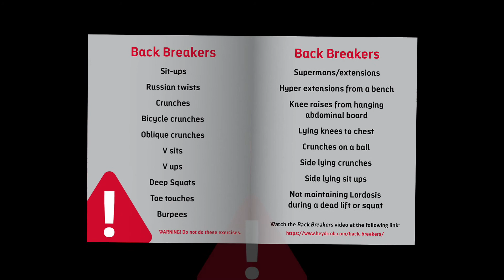Stenosis, Spondylolysis and Arthritis | Chiropractor Explains - Extension type back pain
Dr. Rob Jones takes you through extension type back pain. Watch the video and learn what to do.

Spinal stenosis is a narrowing of the spaces within your spine, which can put pressure on the nerves that travel through the spine. Spinal stenosis occurs most often in the lower back and the neck.

Spondylolysis: a defect or stress fracture in the pars interarticularis of the vertebral arch. The vast majority of cases occur in the lower lumbar vertebrae (L5), but spondylolysis may also occur in the cervical vertebrae.

Arthritis is the swelling and tenderness of one or more of your joints. The main symptoms of arthritis are joint pain and stiffness, which typically worsen with age. The most common types of arthritis are osteoarthritis and rheumatoid arthritis.